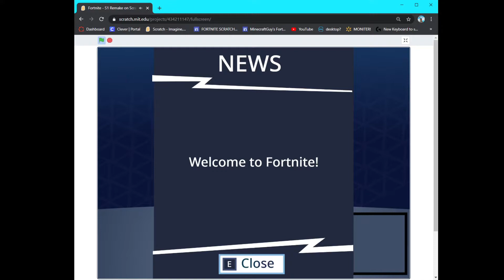The NEW S1 REMAKE! - Fortnite Scratched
Credit to MinecraftGuy2007.